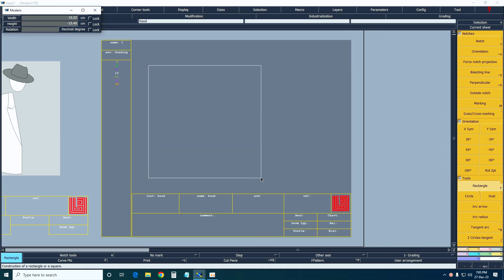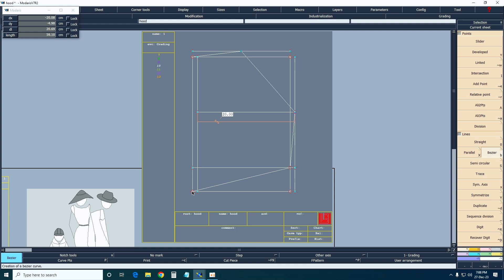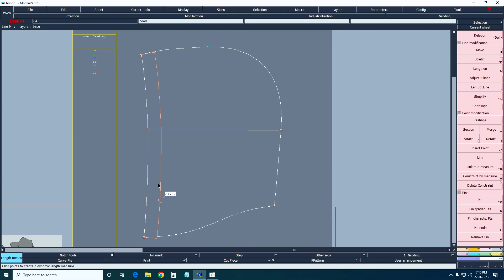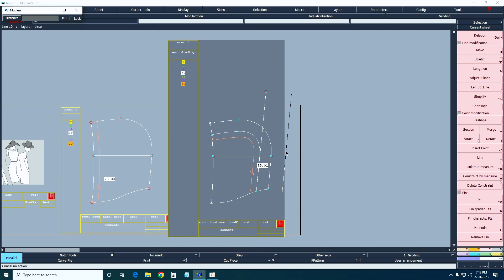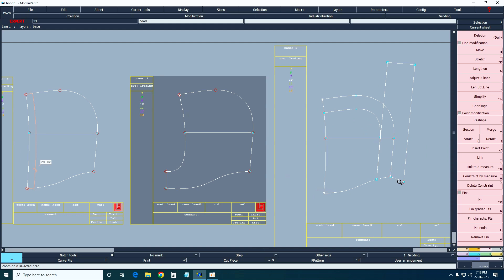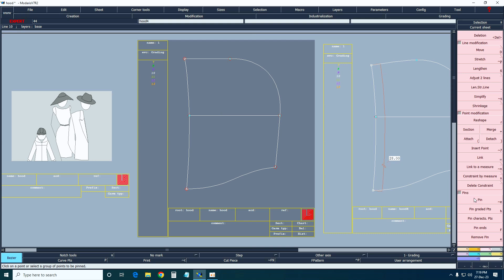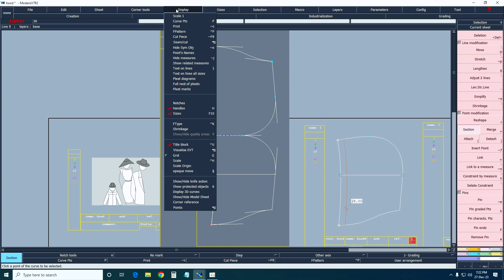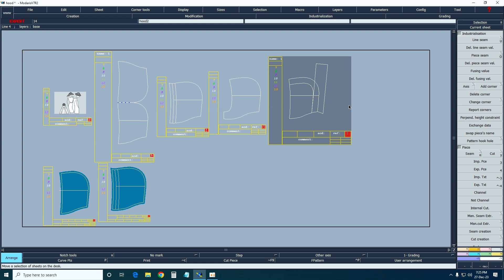Two Piece Hood Pattern Making _ How to draft basic hood patterns from scratch.md rubel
ttern#clothdesignsoftware#cadpattern2017#howtolearnlectrapattern#howtomaketshirtpatternpattern